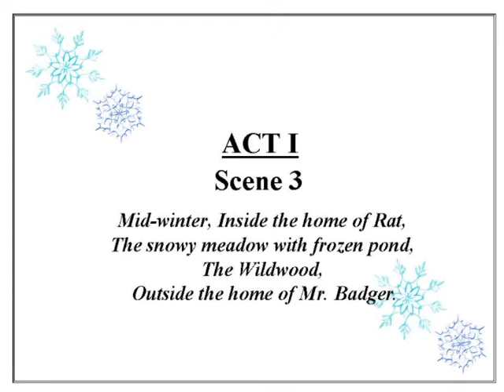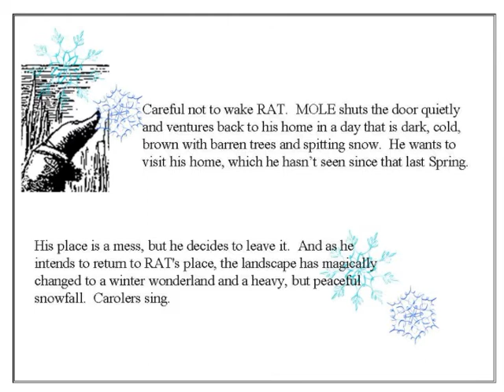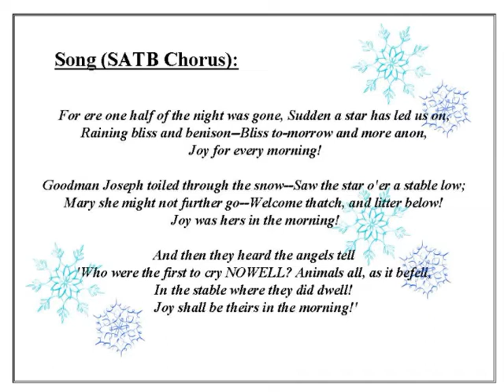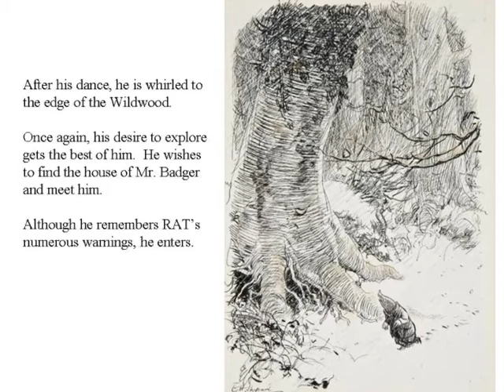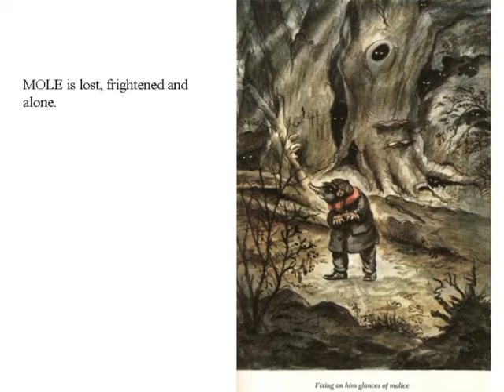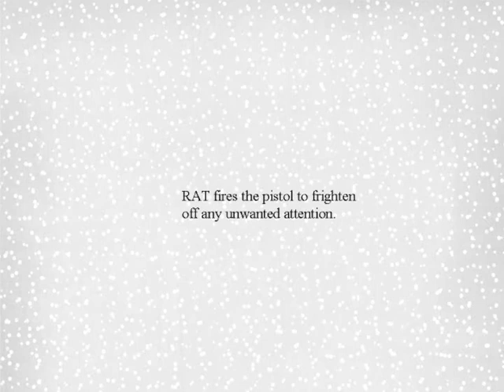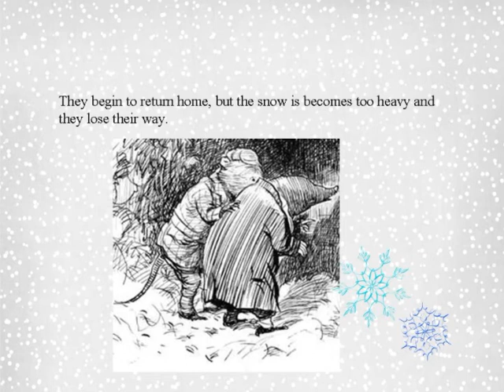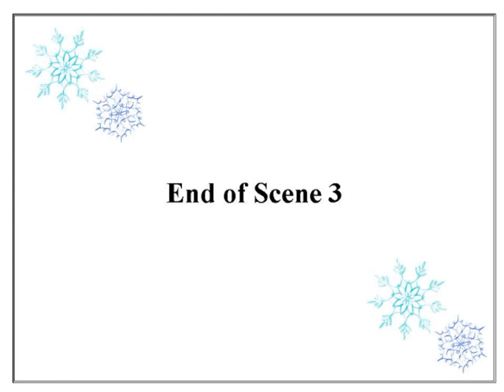The Wildwood in Winter: Wind in the Willows Ballet, JN Holland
The Wind in the Willows, A Ballet
Lyrics and Story by Kenneth Grahame (Public Domain)
Illustrations EH Shepard and Arthur Rackham (Public Domain)

Stand-alone holiday piece:
SATB Christmas Carol and Holiday Music at 2:17

Sheet music at:
(chorus and piano)

Follow Mole's return to his little home in the bleak mid-winter.  Carolers come to the door and Mole dances in the winter wonderland.  Then, he comes to the Wildwood where his friend Rat told him never to go.  Not heeding advice, he enters the dark wood filled with stoats, weasels, and other questionable animals.  Mole's curiosity and desire to meet Badger lead him on until he becomes lost.
Waking from a winter's nap and worried at Mole's absence, his friend Rat goes out to look for him and finds Mole asleep under a tree, shivering and scared.  They make out for home, but the snow quickly accumulates and they both lose their way. A left out snow shovel provides the way out, for it is the snow shovel of Badger and they dig until they reach his door.  Badger and his two servants welcomes them and they enjoy a visit filled with music and hot chocolate.